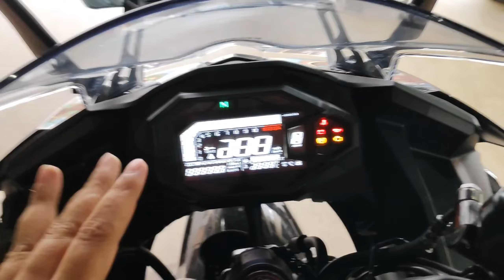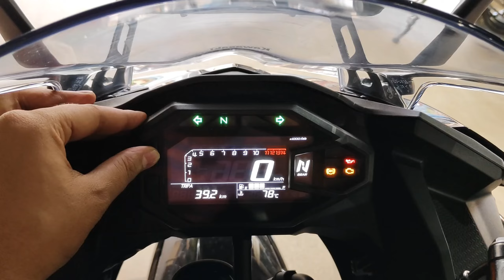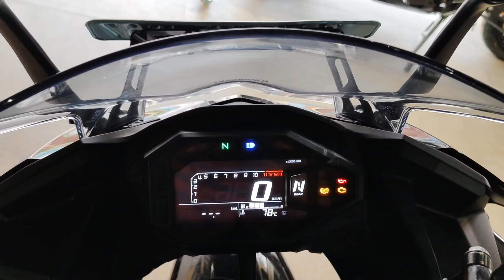2024 kawasaki Ninja 500 better than ninja 400 | Exhaust Sound | Emi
Cease your search immediately! The comprehensive analysis that I have conducted on the Kawasaki Ninja 500 offers a detailed insight into the crucial bike details that you are seeking. The information that I have covered encompasses mileage, top speed, fuel tank capacity, exhaust sound, on-road price with EMI, finance options, tyre type, and an overall assessment of the rider and pillion comfort. This in-depth review will empower you with the knowledge you need to make an informed and confident decision when selecting your bike.

Hathi market ,tetar path, Chaturi Nagar Rd, near Ford Hospital and Research Center Pvt. Ltd, Patna, Bihar 800027

GEARS USED :
MIC (1) USED BY ME
MIC (2) USED BY ME
MY PHONE
Iphone used
MI power Bank
Flexible gorilla tripod
Riding gloves (Full )
Riding gloves (Half )